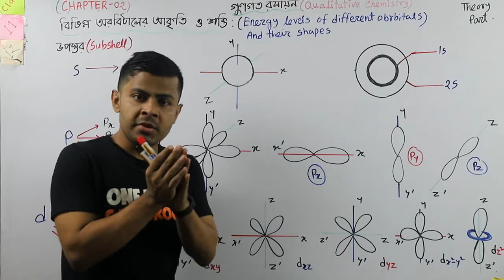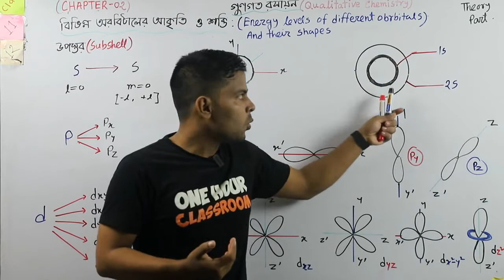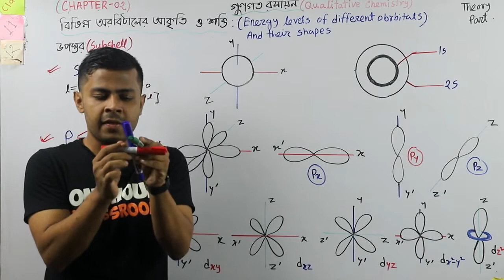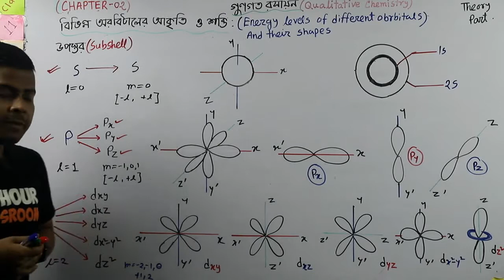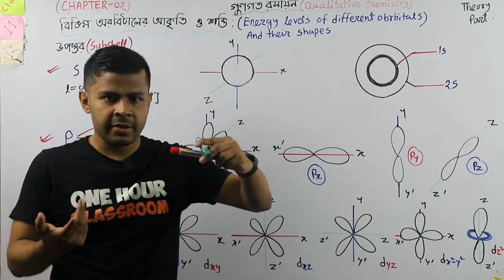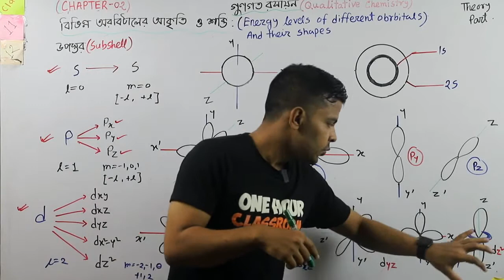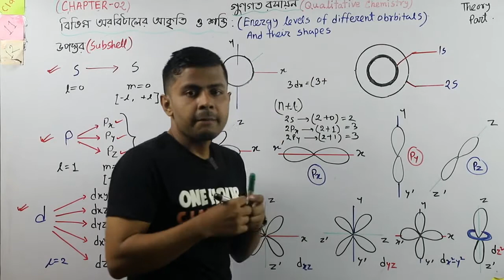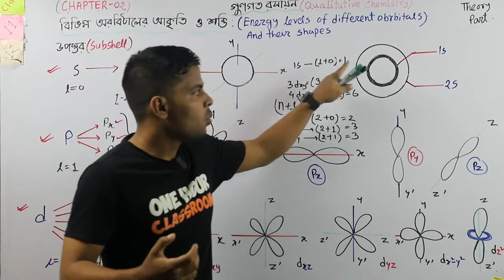Chemistry Chap-2 গুনগত রসায়ন Theory Part-7 অরবিটালের শক্তি ও আকার Energy and Shape of Orbitals